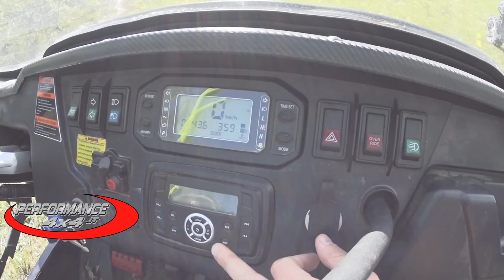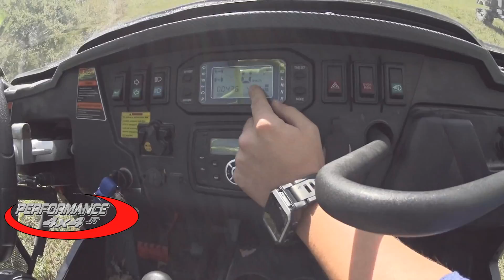Side by Side Odes Warrior 800cc by PERFORMANCE4X4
Side by Side Odes Warrior 800cc by PERFORMANCE4X4, in questa video recensone troverete: info, test, commenti su questo fantastico mezzo. Per scoprirne di più visitate il nostro sito
Fonti:
Daft Punk- One More Time
Lost in Paradise Deep HipHop Instrumental